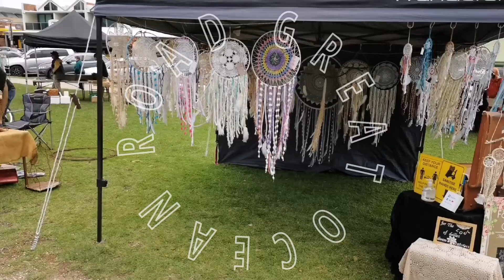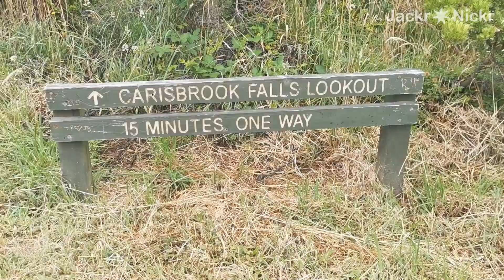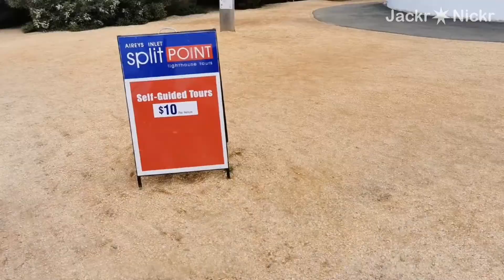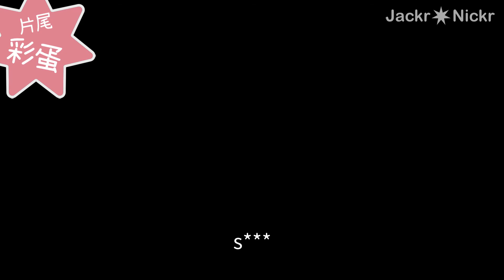衝浪小鎮的滿分冰淇淋! 兩個爸爸與金毛孩子的大洋路之旅|第三集: 自駕旅遊探索小景點的樂趣!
三日遊最後一天，我們“虛偽”地吃完早餐，來到距離阿波羅灣13分鐘車程的小眾景點觀看不一樣的瀑布。隨後驅車前往衝浪小鎮Lorne品嘗滿分霜淇淋，在沙灘上Nickr為我們講解了澳洲海裡游泳小知識。下一站在Split Point燈塔欣賞海景，回訪路過時看到的咖啡店，咖啡很燙嘴，下午三點廚房也關門了。雖然是註定與美食無緣的一次旅程，但在陽光明媚的沙灘被冰雹砸的經歷是會讓我們此生難忘的。